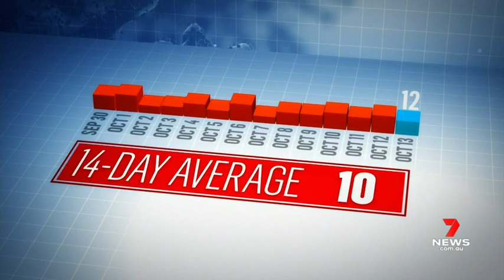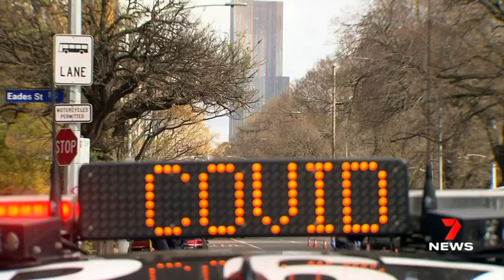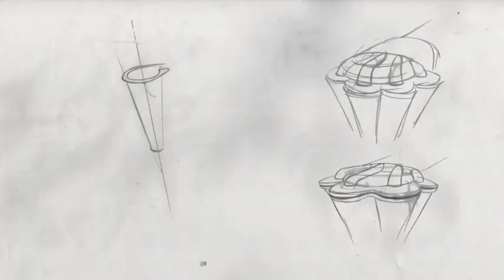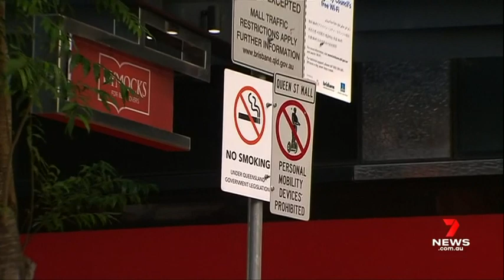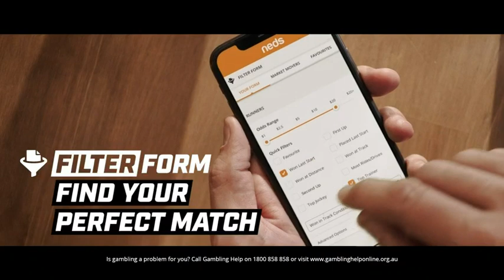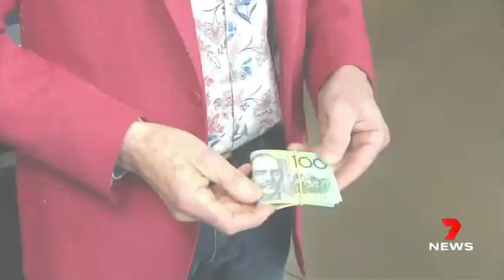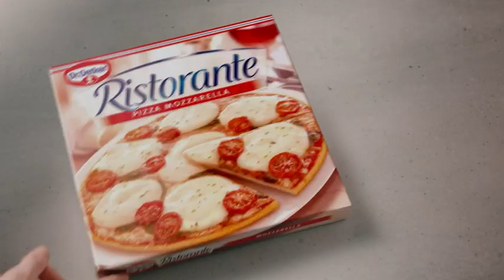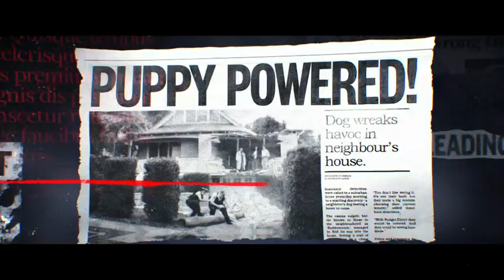Seven News Melbourne - Full Bulletin (13/10/2020)